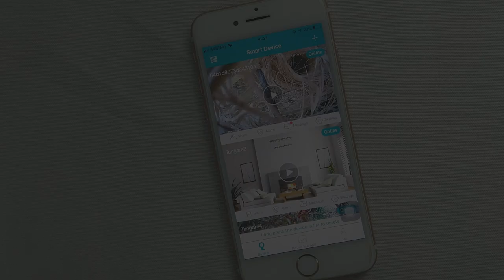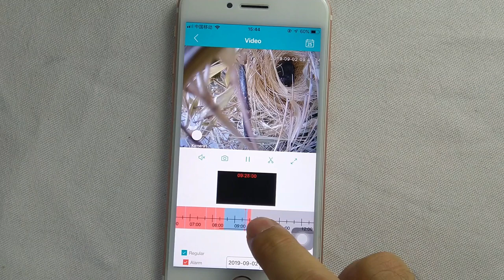WiFi Birdhouse Camera Operation - Bird watching now!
The  Green-backyard WiFi bird box camera is a type of CCTV camera in mini size, which can be installed in the birdhouse for better bird watching. Wireless connectivity simplify the cabling, and IP-based technology allow you to watch the bird video on your ipad or PC computer remotely.

This video can help you to know how it works and various functions with detailed display.

Here can get more bird watching info, including how to view camera on Mac, how to use bird watching app on phone and how to live stream youtube bird box camera step by step: